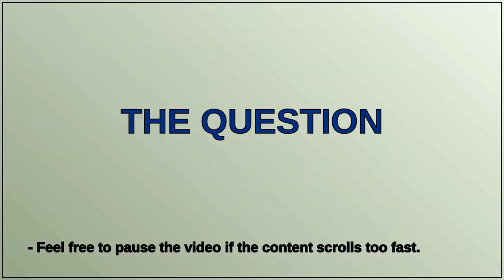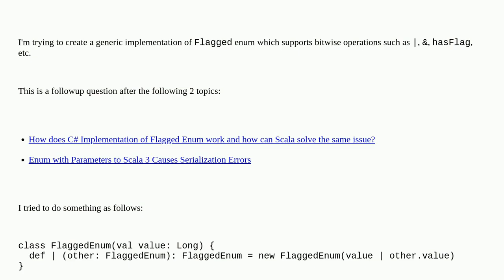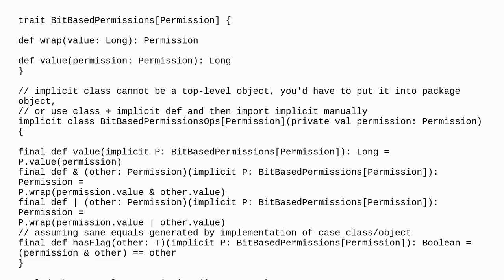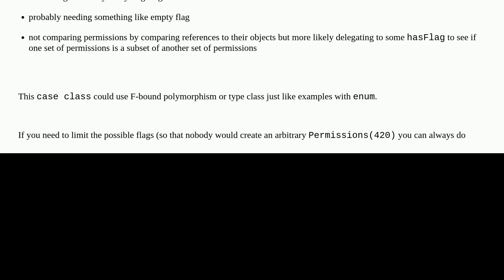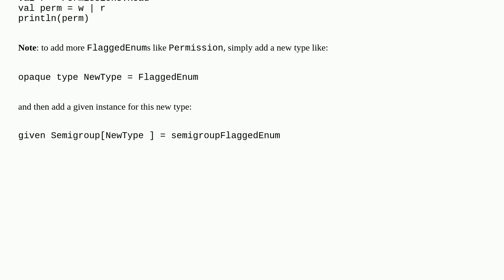How can I implement a abstract flagged enum with support for bitwise operations?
A special thanks goes out to the community

  scala-3 scala